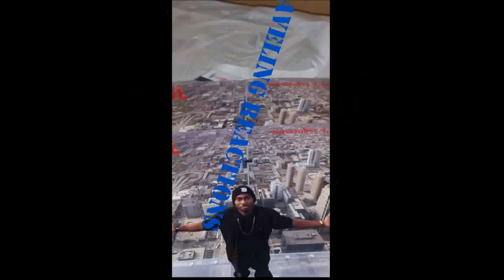BTS - Dope MV Reaction